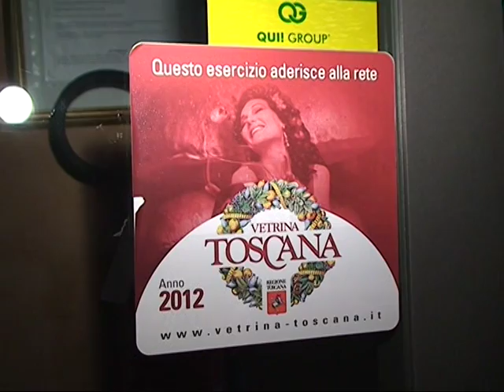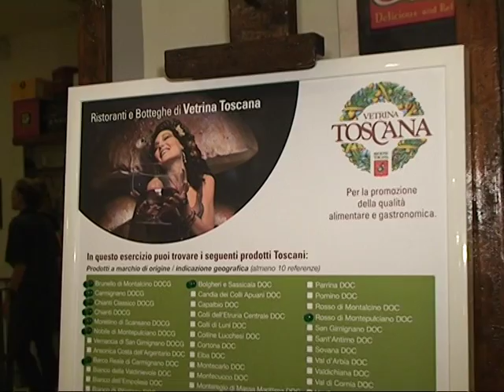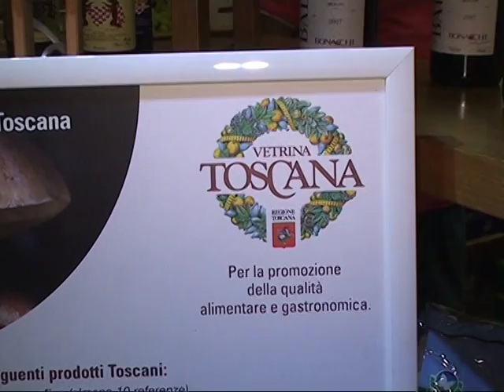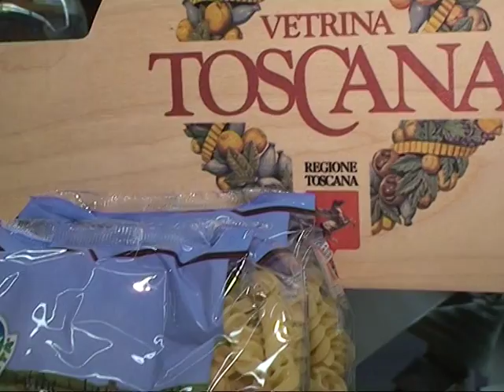"Percorsi notturni", a Pistoia si festeggia a tavola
In occasione della notte bianca, i ristoranti aderenti di Vetrina Toscana hanno proposto menu e degustazioni di delizie locali